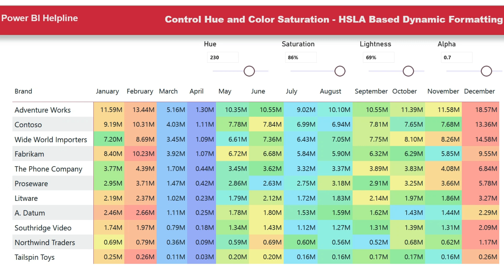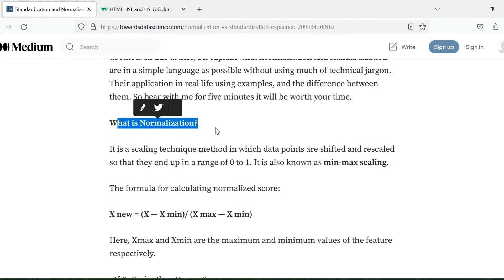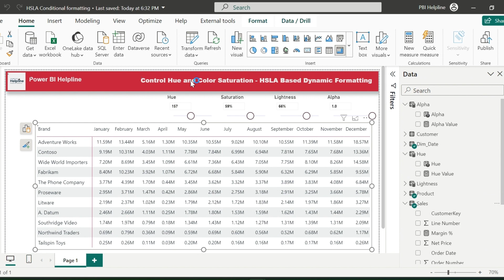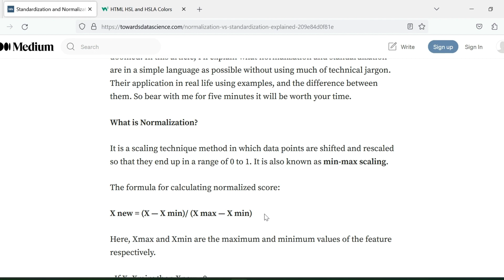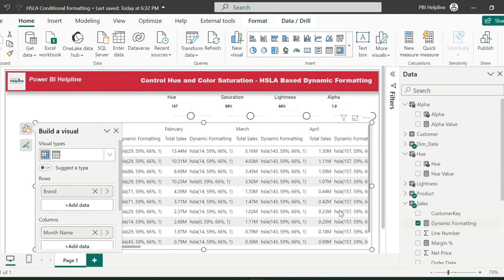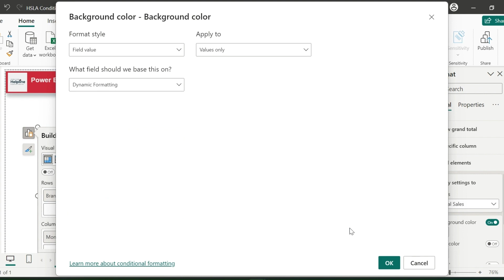Slicer Controlled Color Properties in Power BI | HSLA Slicer in Power BI | Dynamically change Color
Default Conditional formatting is not enough to have such flexibility to control the color Properties in Power BI like Hue, Saturation, Lightness or Opacity. In This video, I will present you the way to control these color properties based on slicers. So that users will have the flexibility to setup the color's properties based on their requirements.

Get Help into Questions Related to powerbi, dax, powerquery Power BI datamodeling, analysisservices and powerbiservice and microsoftfabric